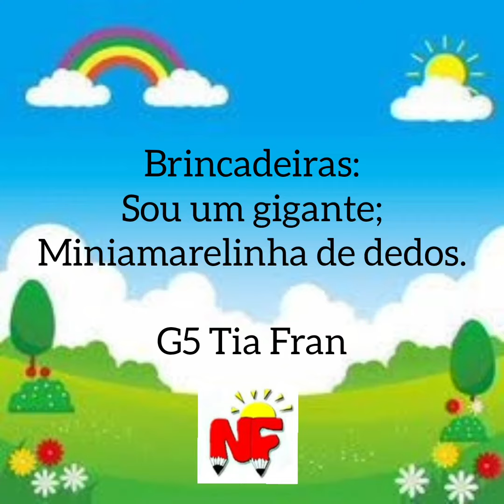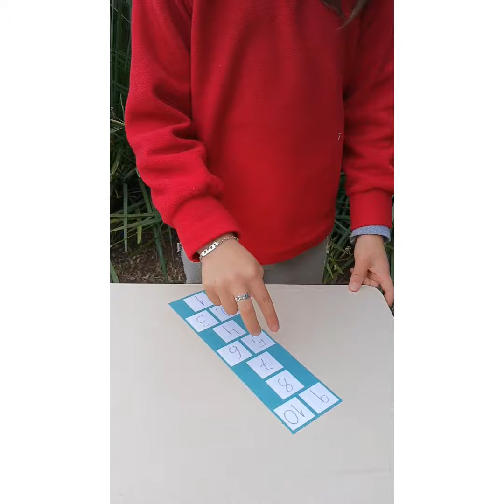aula 05/08 G5 Tia Fran